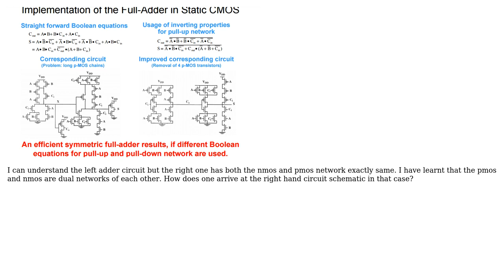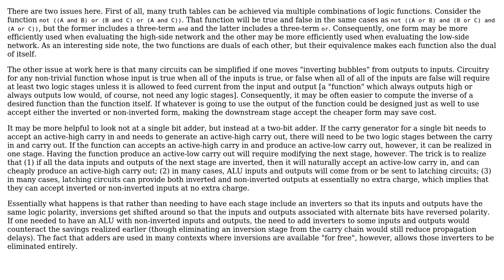Please help me understand how this cmos mirror adder works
With thanks & praise to God, and with thanks to the many people who have made this project possible! | Content (except music & images) licensed under CC BY-SA | Music | Images & others | With thanks to user supercat user Suman Saha and the Stack Exchange Network Trademarks are property of their respective owners. You are responsible for your own actions.